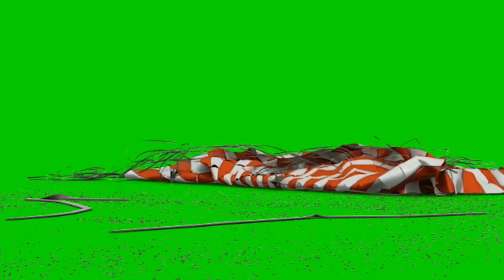Green Screen Effects - Ouch! That's a incredible accidents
We are introduce earn money from Gramefree website.

There have 4 green screen effects and you can take it for the different moments and also have a lot of enjoyable moment from it.